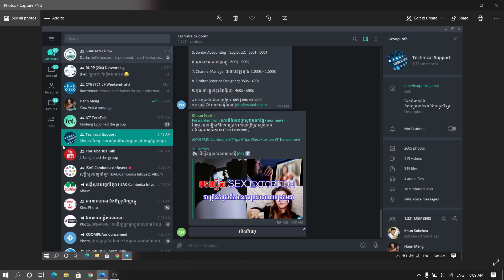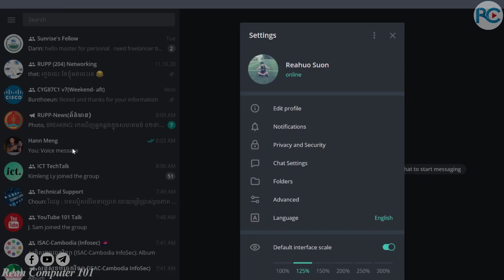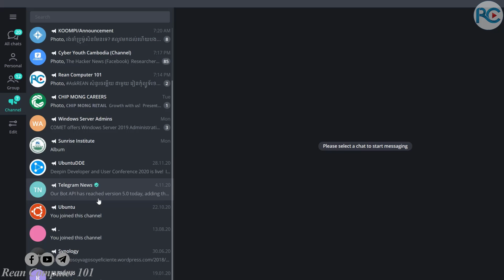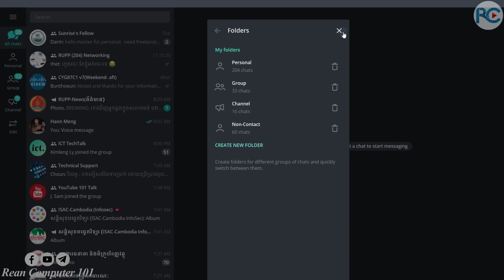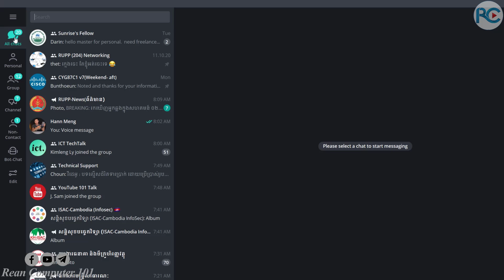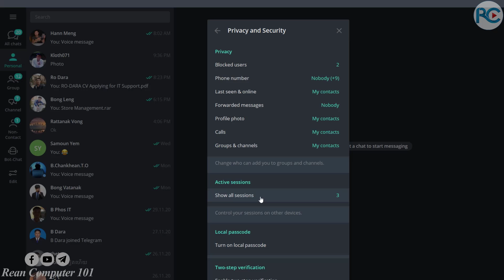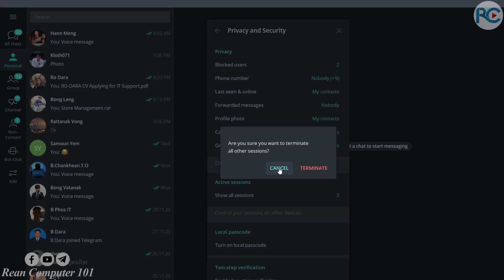របៀបកំណត់ Telegram 2021​ ឲ្យងាយស្រួលប្រើនិងគ្រប់គ្រង | របៀបប្រើ Telegram Khmer 2021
ក្នុងវីដេអូនេះបង្ហាញពី គន្លឹះប្រើប្រាស់និងរៀប Telegram របស់អ្នកអោយងាយស្រួលប្រើ - របៀបប្រើប្រាស់ Telegram 2021​, របៀបបង្កើត Group Telegram, របៀបបង្កើត Folder Telegram Khmer​ - របៀបប្រើtelegram ⚡ ប្រមូលផ្តុំវីដេអូរបៀបប្រើ Telegram 2021

🔵 មើលវីដេអូបន្ថែម 🔵